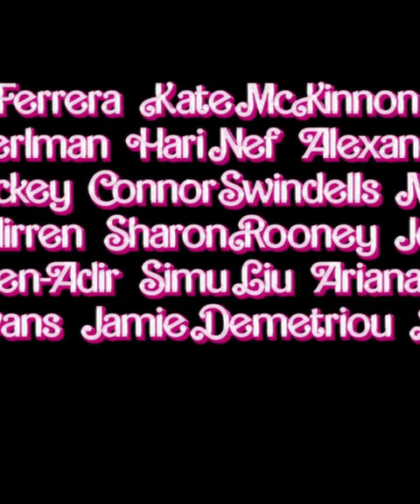Barbie | Teaser Trailer 2 (2023) Margot Robbie, Ryan Gosling Movie | Warner Bros (HD) Shorts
Take a look at 'New Trailer' concept for Warner Bros. movie BARBIE: THE MOVIE (2023) (More Info About This Video Down Below)

The Inspiration behind this video:

Hollywood is producing its first major live-action Barbie movie, and here are all the latest Barbie movie updates. The IP that comes with Barbie has been extremely popular since the doll’s inception and success over 60 years ago. The Barbie doll and its toy extensions have spawned animated movies, fashion inspiration, conversations about women’s expectations, vlogs, and a hit song, but there has yet to be a significant Hollywood-backed live-action movie.

Greta Gerwig has taken over Hollywood in the past few years as an actress and filmmaker with directorial successes like Lady Bird and Little Women, plus she has been one of the names most closely tied to the new Barbie movie. Gerwig’s role as one of the best female directors in Hollywood, as well as the themes within her movies, has sparked much conversation about feminism and women’s treatment in society, a topic Barbie will likely face head-on. Barbie was announced all the way back in 2019 with intentions to start production in 2020, but the COVID-19 pandemic threw a wrench in that plan. Here are the newest Barbie movie updates, including cast, story, release date, and more.